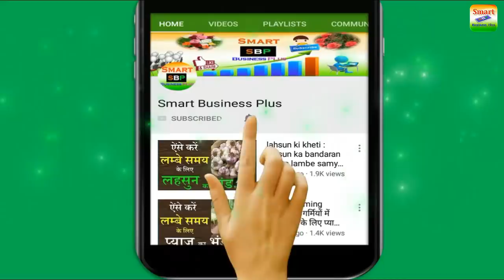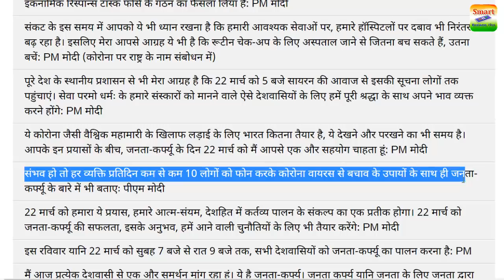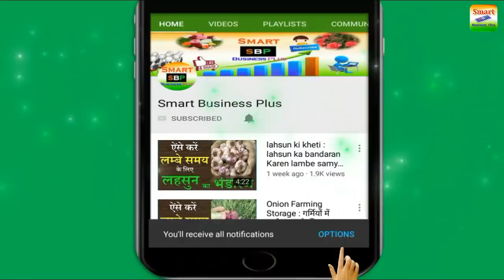आज रात 12 बजे से 21 दिनों तक फिरसे पूरा भारत रहेगा बंद PM मोदी का अब तक का सबसे बड़ा एलान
गुरुवार 26 मार्च 2020 पूरा भारत रहेगा बंद लोकडाउन कर्फु PM मोदी का अब तक का सबसे बड़ा एलान  | 26 march 2020 bharat rahega band | pm modi news | Smart Business Plus